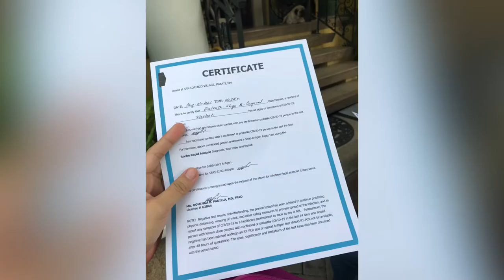My First time taping w/ (Nova Villa, Tetchie Agbayani and Tina Paner) Indie Film